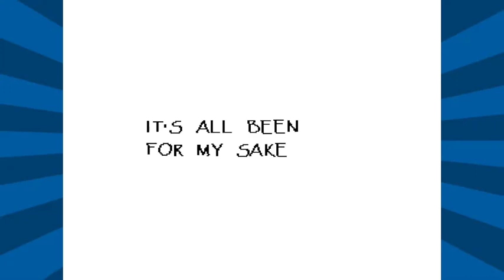Undertale pt 18 The Friendening